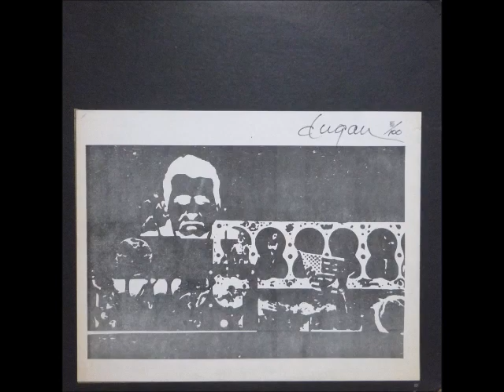John Dugan - B4. Flame Of Freedom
John Dugan - 1966 Dugan (Black Baron Dugan Records)